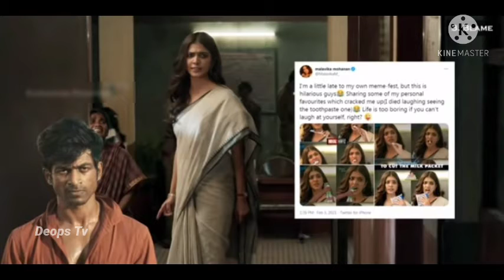Master Movie Mistakes (Roast) | Vijay, Vijay Sethupathi, Malavika Mohanan, Anirudh, Lokesh Kanagaraj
Master is a 2021 Indian Tamil-language action thriller film directed by Lokesh Kanagaraj, who also wrote the screenplay with Rathna Kumar and Pon Parthiban. The film stars Vijay and Vijay Sethupathi, with Malavika Mohanan, Arjun Das, Andrea Jeremiah and Shanthanu Bhagyaraj in supporting roles. The film revolves around an alcoholic professor, J. D. (Vijay), who takes a three-month teaching job in a juvenile home, which is controlled by the nefarious Bhavani (Sethupathi). An action-thriller about an alcoholic professor who is sent to a juvenile school, where he clashes with a gangster, who uses the children of the school for criminal activities.

These Video Clips & the Song Don't Belong to Karaikudi Pasanga. KARAIKUDI PASANGA DO NOT OWN ANY OF THE SOUNDTRACK. THIS VIDEO WAS MADE FOR PURE ENTERTAINMENT PURPOSE. No copyrights infringements intended.